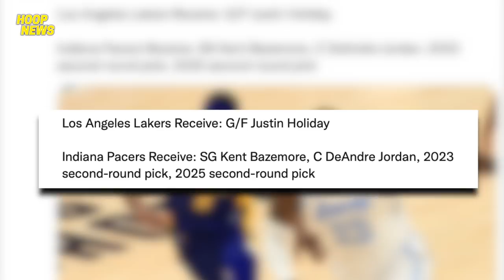Lakers May Pwedeng Ipalit Na Shooter Kay Wayne Ellington! Nets Payag Na Sa Trade! Monk Pinuri!